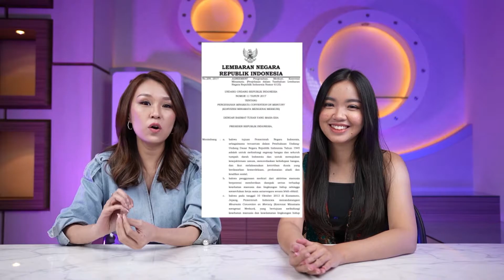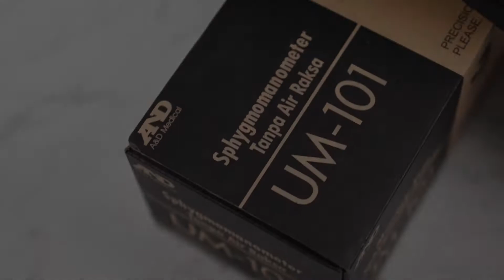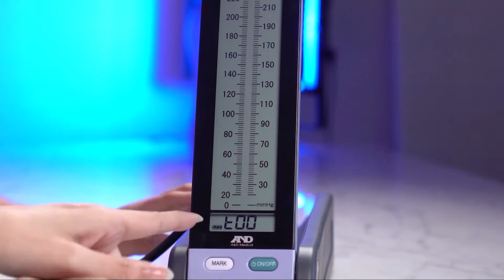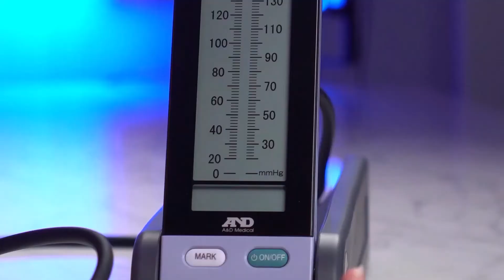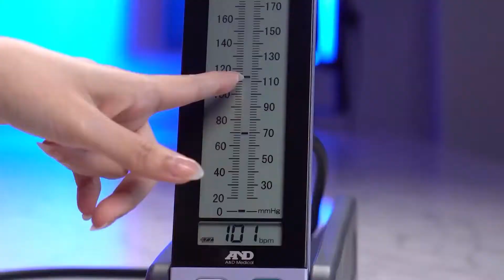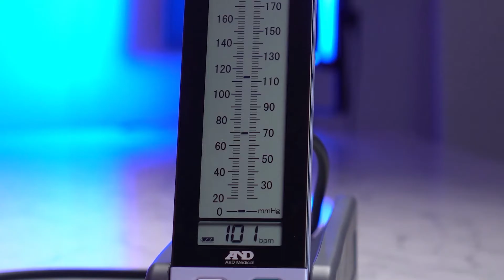BAHAYA MERKURI PADA KESEHATAN MANUSIA, TRAGEDI MINAMATA!! TUTORIAL TENSIMETER AND UM-101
BAHAYA MERKURI PADA KESEHATAN MANUSIA, TRAGEDI MINAMATA!!